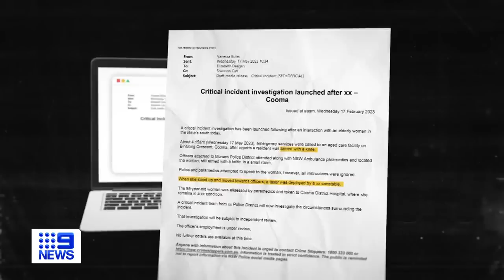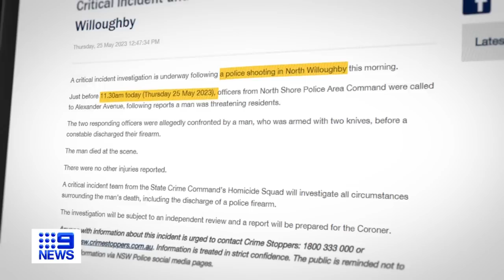NSW Police accused of cover up in Tasering of 95-year-old Clare Nowland | 9 News Australia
The top brass of NSW Police is tonight being accused of covering up details after the Tasering of 95-year-old great-grandmother Clare Nowland.